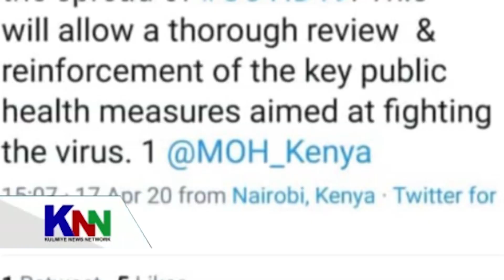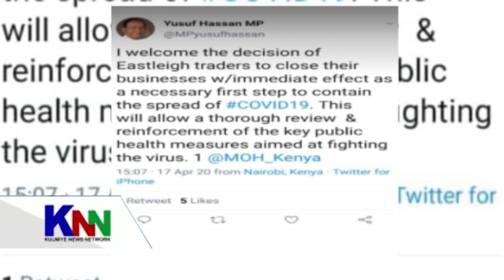SIDEE SUUQA ISLII EE NAIRBO OO LOO XIRAY?